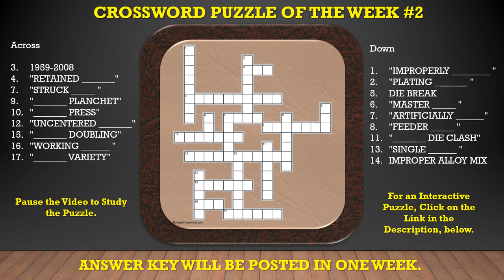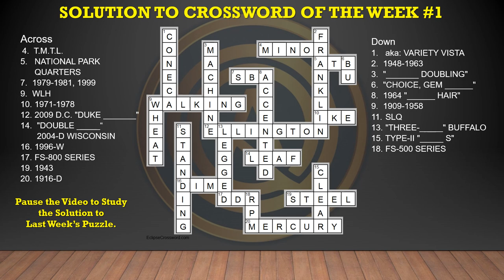A LIVE COIN Q&A PRESENTATION: Crossword Puzzle of the Week #2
Last Week’s Puzzle Solution Included in this Video.

An Interactive Crossword Puzzle at EclipseCrossword . com

Sites that we discuss and use on Q&A:
US Coin Variety Specialists: